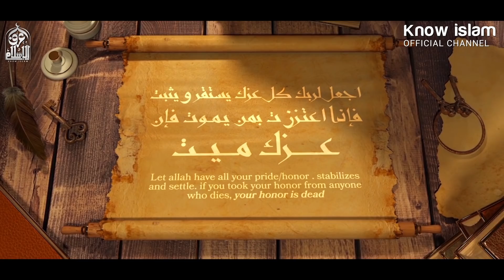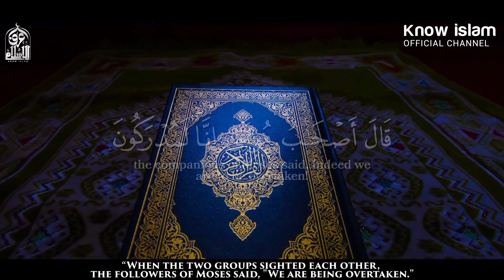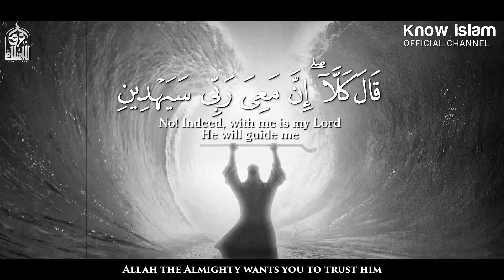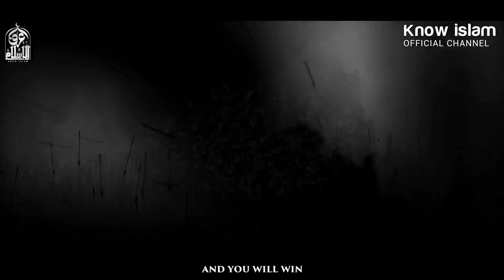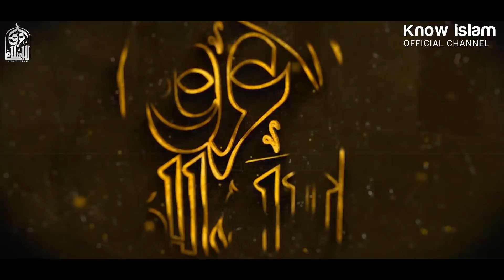كن عزيزا بالله || من روائع النابلسي Be Glorified by Allah